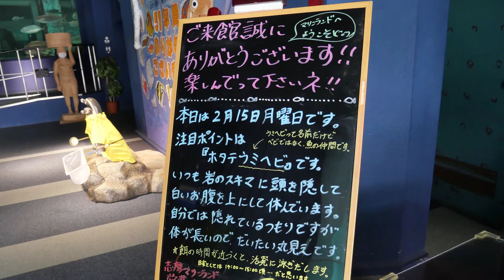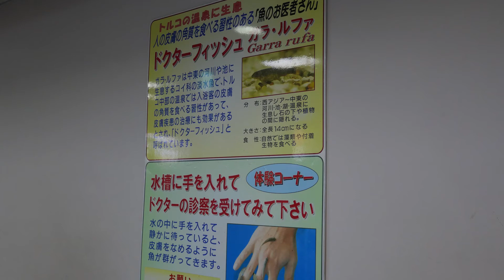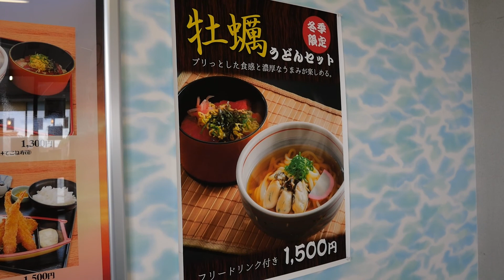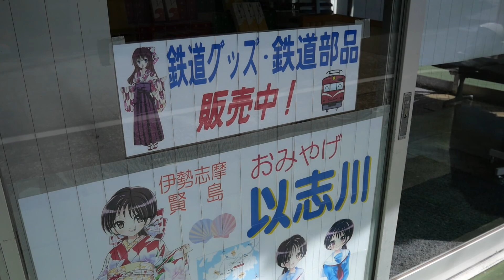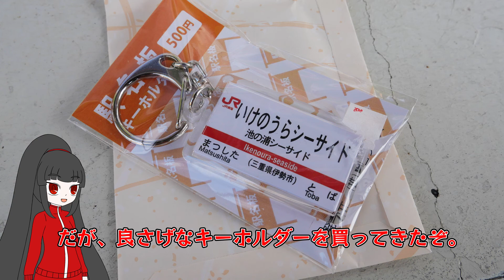【日帰り一人旅】志摩マリンランドで海の生き物と触れ合う！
営業は今月31日まで。今はお客もかなり増えているみたいだ…土日祝は特に混んでいるらしいから、可能ならズラして行くと良いぞ。
(アスカ)